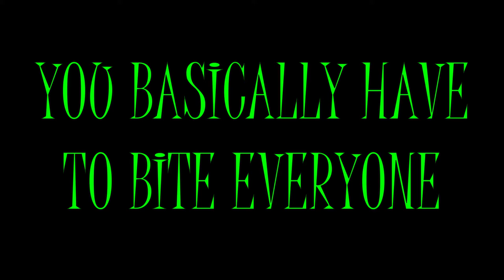Goose Goose Duck: The Trilogy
Just some more highlights of some GGD I played with some of my wonderful friends!

If you've never seen or played before, it's basically Among Us, but kind of actually better?